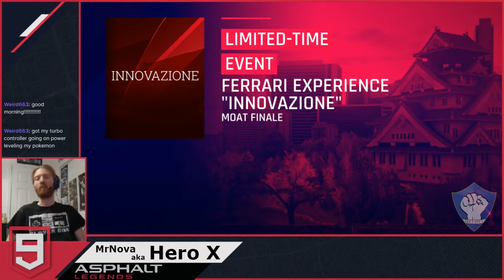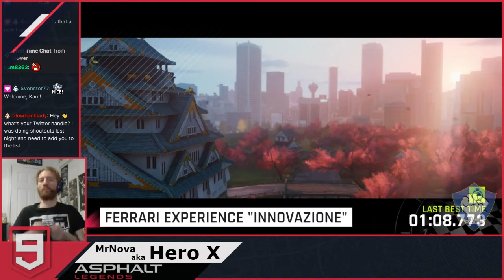Asphalt 9: Legends - Ferrari Experience "Innovazione"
Don't miss the opportunity to test out some of the most amazing and new cars of the Ferrari season! Play and prove your skills in Asphalt 9: Legends on the Nintendo Switch!